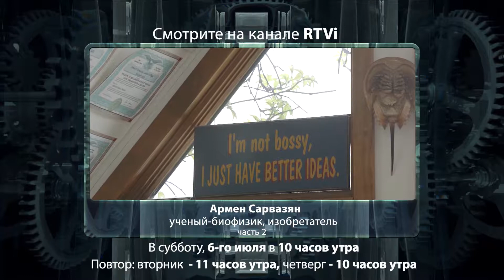Анонс "Час интервью", Армен Сарвазян, част 2, 6 июля, RTVi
ЧАС ИНТЕРВЬЮ
В субботу, в 10 часов утра
Смотрите на канале RTVi в авторской программе
Григория Антимони

В субботу, 6-го июля, в 10 часов утра
Армен Сарвазян
ученый-биофизик, изобретатель, часть 2